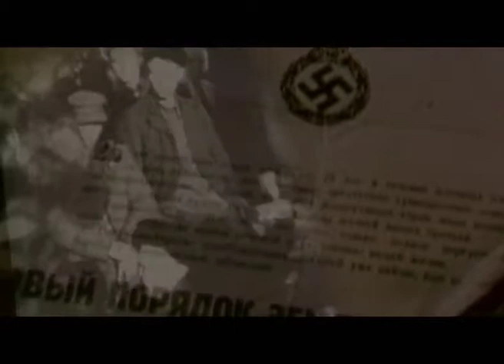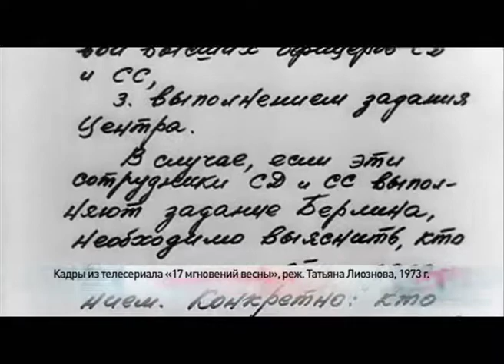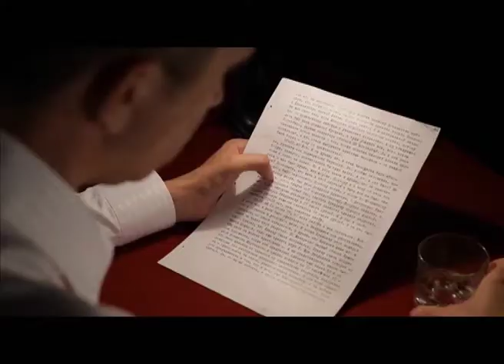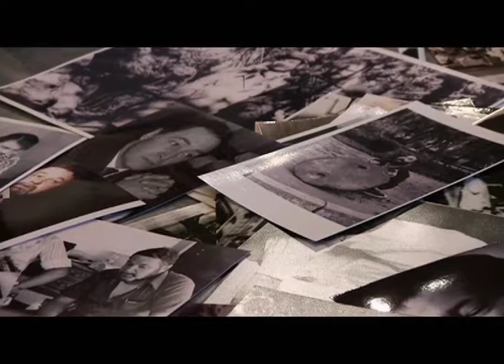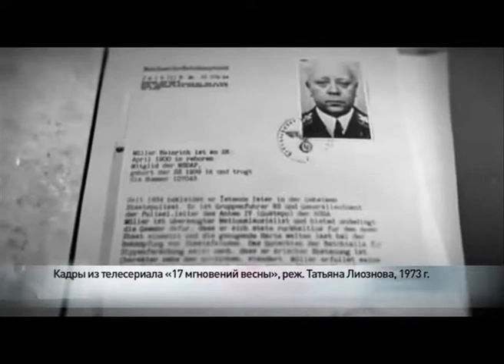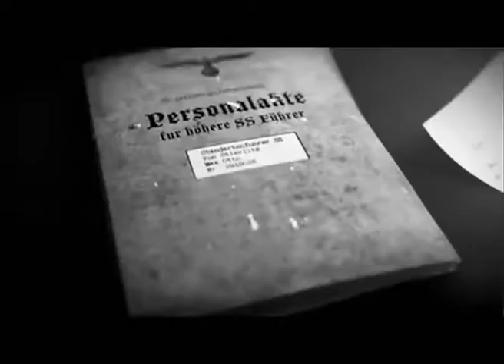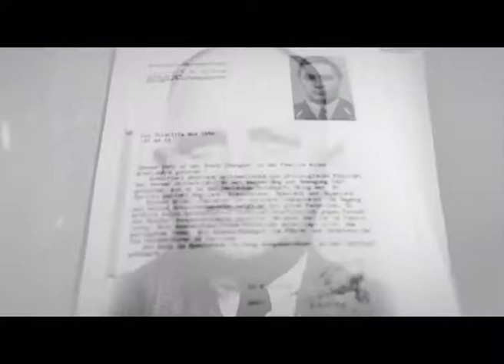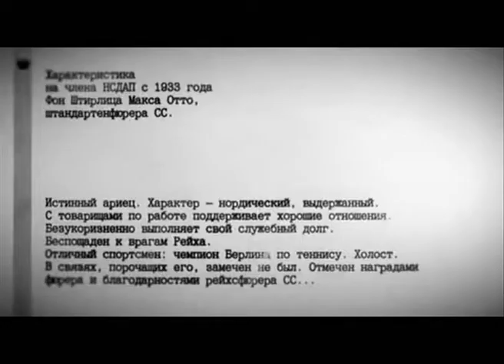Программа "Агентство специальных расследований". Кто Вы, мистер Штирлиц?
Весна 1945 года. Руководство фашистской Германии вступает в тайные переговоры с Великобританией и США. Цель - заключение сепаратного мира за спиной у советского руководства. Однако операцию “Санрайз” удается сорвать нашему разведчику. Вряд ли найдется человек, которому не знаком сюжет легендарного фильма “Семнадцать мгновений весны”. Но все ли события в его основе реальны? И кто на самом деле был прототипом Штирлица?